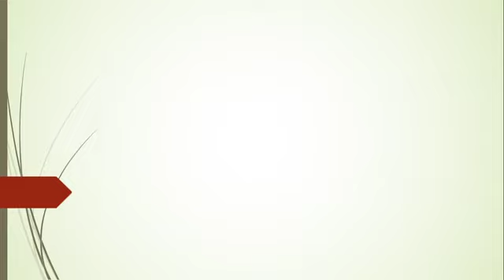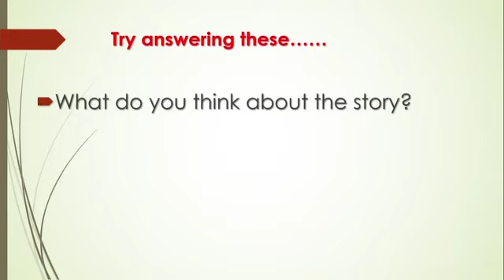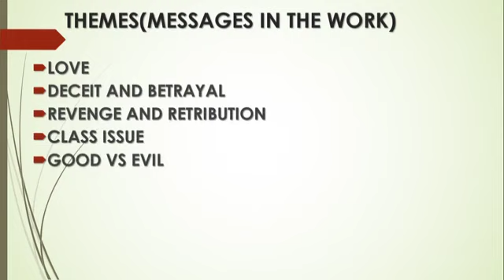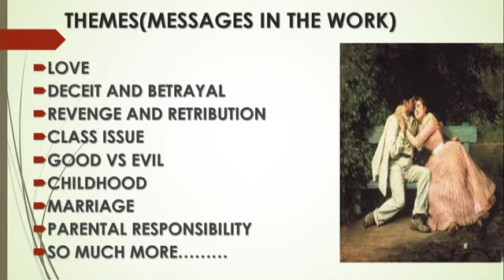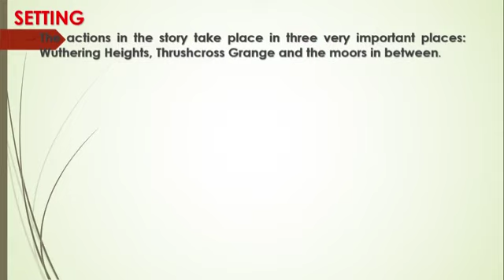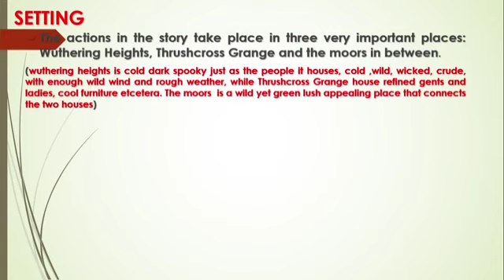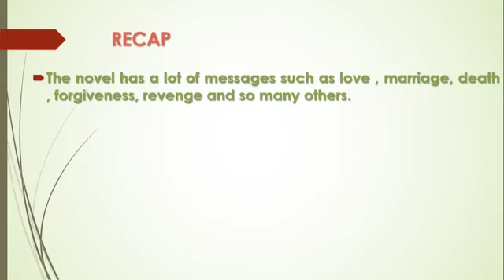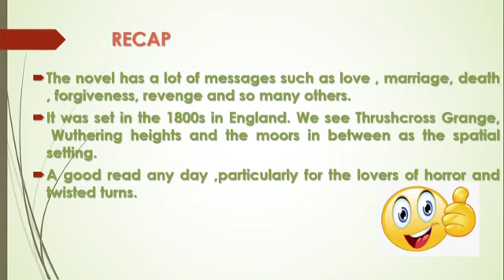Wuthering heights by Emily Bronte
Analysis of the literature